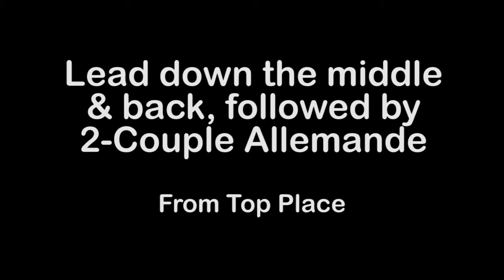Lead into 2C Allemande